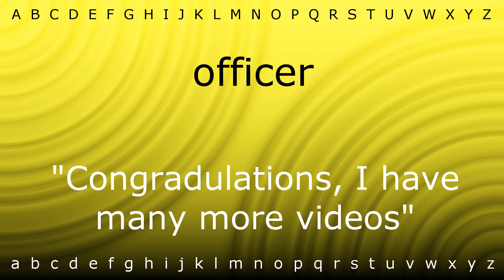How to say 'officer' with Zira.mp4